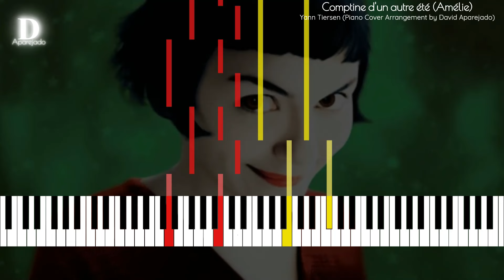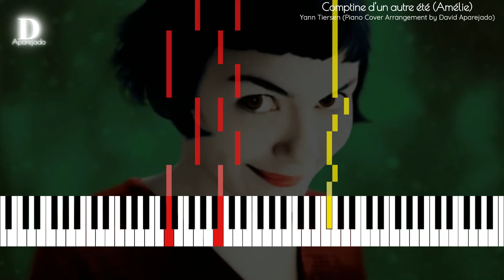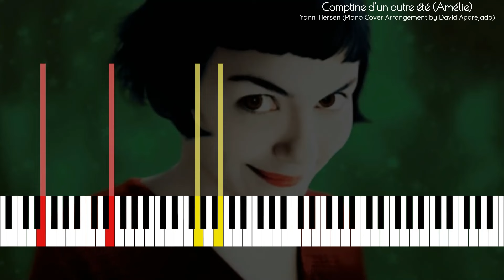Yann Tiersen - Comptine d'un autre été (Piano Cover Arrangement)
Comptine d'un Autre été was composed by Yann Tiersen. Piano Cover Arrangement by David Aparejado